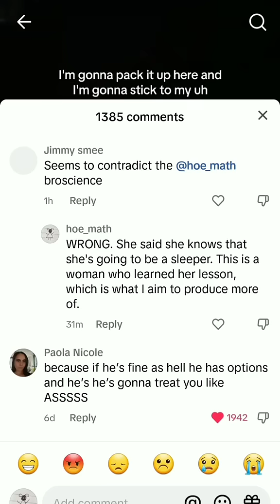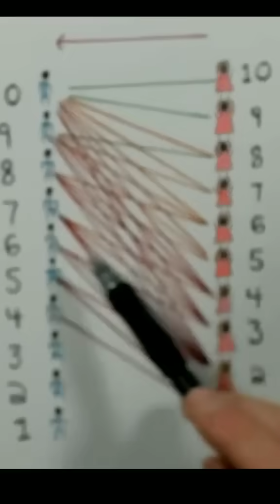Pattern Recognition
A huge percentage of our problems could be solved by thinking 3 months in advance.